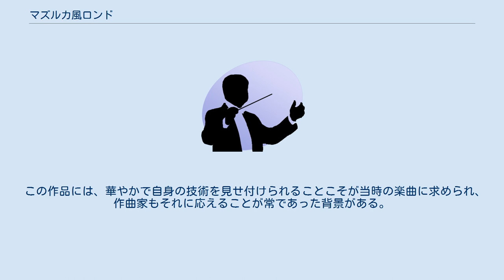マズルカ風ロンド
マズルカ風ロンド ヘ長調 作品5 は、フレデリック・ショパンが1826年に作曲したピアノ独奏作品。
原題のまま「ロンド・ア・ラ・マズール（Rondo à la Mazur）」と呼ばれることもある。
 ショパンの弟子であるアレクサンドリン・ドゥ・モリオール伯爵令嬢に献呈された本作は、1828年にアンドレア・ブゼゼイナ（Andrea Brze-zina）から出版されているが、当初は作品番号なしで出版されており、後にライプツィヒやパリで再出版された際に初めて「作品5」が与えられた。
 ヘ長調、ヴィヴァーチェ、4分の3拍子。
 長大なロンド作品で、主題は特徴的なF-A-H-Dの教会旋法を取り入れたもの。
三連符が中心となって、軽快な民族舞踊を披露している点は同時期の協奏曲（ピアノ協奏曲第2番）と同様である　この作品においてショパンは、古典的な形式である本来2拍子系のロンドと、ポーランドの民族舞踊である3拍子のマズルカを融合させようとした。
 ヘ長調であるが、主題は第4音が半音上昇したリディア旋法で書かれ（Bの♭が外れHになる）、付点リズムや3拍目のアクセントを持ち、それは民族舞踊であるマズルカの特徴そのものである。
主題はニ短調でも歌われ、トリルを使用した音型も現れ、自由である。
3連符を基調とした軽やかな推移部から転調を経て変ロ長調のエピソードに続くが、これも付点リズムを基調とし、低音で主音と属音の5度和音が保続されるなどマズルカの特徴を持つ。
またもや3連符の華やかな走句に続く第2エピソードも、左手で歌われる旋律の展開や転調が際立つ。
 再現部では主題がイ短調に展開され、3度の和音の技巧的な走句などの展開を見せる。
そのあとにエピソード主題はハ長調にて再現されるが途中にハ短調の新しい主題も登場する。
その後主題の再現となり、色彩的な移行部を経て、F音を保持されたコーダに至って終わる。
 演奏時間は約8～9分。
 ショパンのロンド作品は他にハ短調（作品1）、ハ長調（遺作）、変ホ長調（作品16）の3作品がある。
これらは型にはまって冗長であり、本作も例外ではないという批判もあるが、前作（ハ短調）から1年しか経っていないにかかわらず、その作曲技法は驚くべき進歩であり、16歳の少年とは思えないほどの独創性、和声感覚を十分に備えており、後年の自由な幻想性を予感させさえもする、初期の傑作であるという評価もある。
 この作品には、華やかで自身の技術を見せ付けられることこそが当時の楽曲に求められ、作曲家もそれに応えることが常であった背景がある。
この反省から後の作品（ピアノソナタ第2番）は難解な和声と形式を破った構成が特徴となっている。